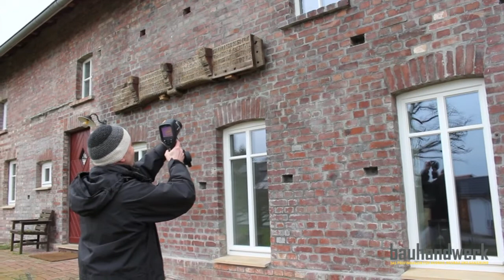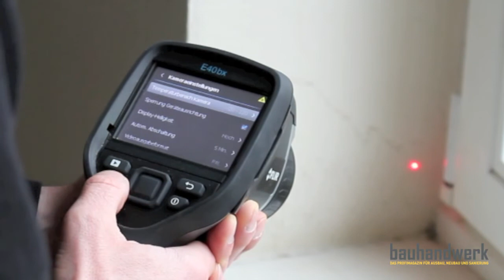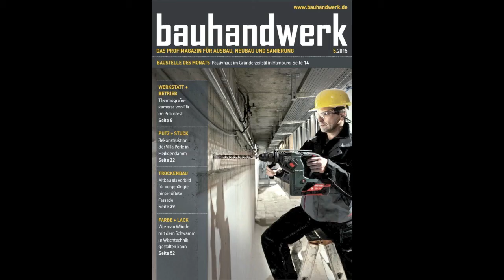Detektive in Sachen Wärme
Thermografiekameras helfen, Wärmebrücken und Undichtigkeiten zu entdecken. Die Redaktion der Fachzeitschrift bauhandwerk hat drei Modelle von Flir getestet.